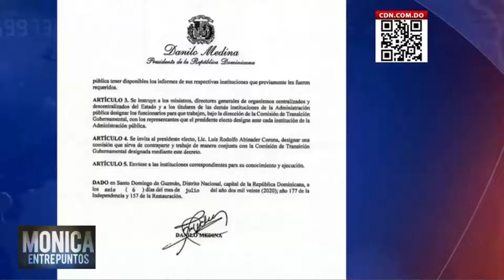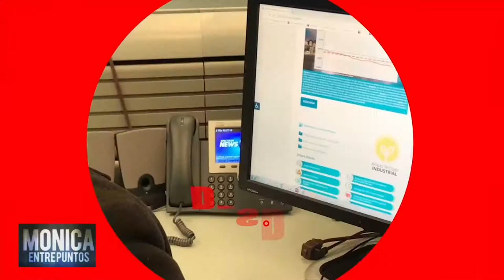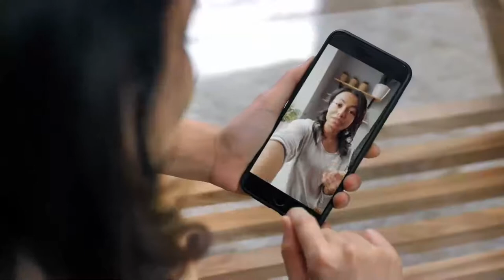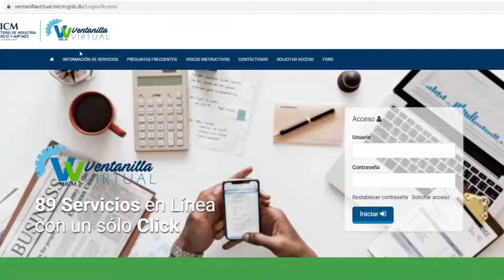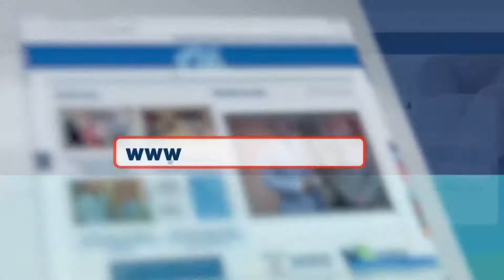Porque paso lo que paso en las elecciones de RD?... Entre Puntos 9 julio 2020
Que paso en estas elecciones?. y los primeros 100 días de gobierno!
Alenjandra Valerio y David Alvarez Martín analizan el proceso electoral del 2020 en la República Dominicana
Porque no se le hizo caso a las manifestaciones juveniles y populares en RD?
Caso de Miriam German, estancamiento de casos de Odebretch
Contra y salida de Leonel Fernandez del PLD
Fracaso primeras elecciones municipales
Influencia de la pandemia en el proceso y en los candidatos